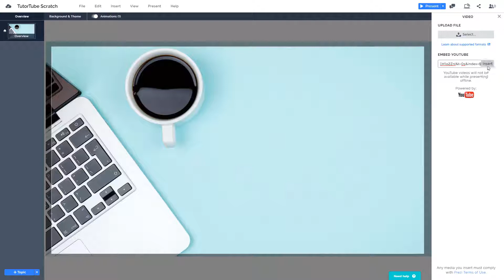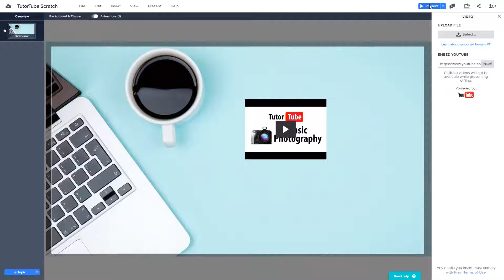Prezi Tutorial - Lesson 9 - Working with YouTube Videos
In this tutorial, we will be discussing on Working with YouTube Videos in Prezi.
Learn the basics of using Prezi, including the layout management, inserting different elements and animation

This tutorial was made using Prezi Next, which is an upgrade to Prezi Classic.